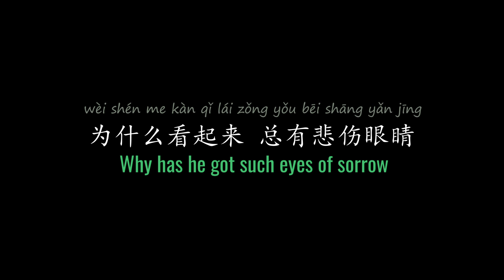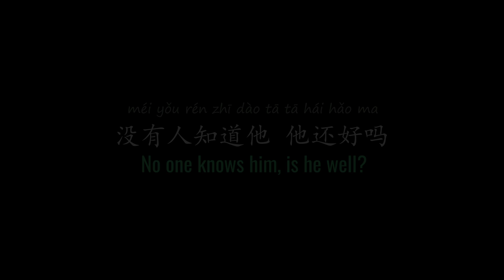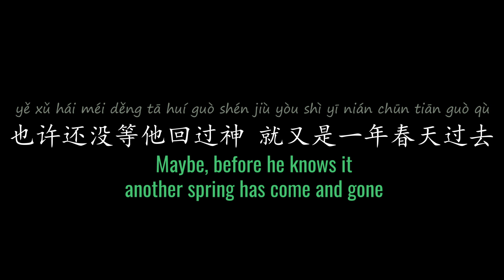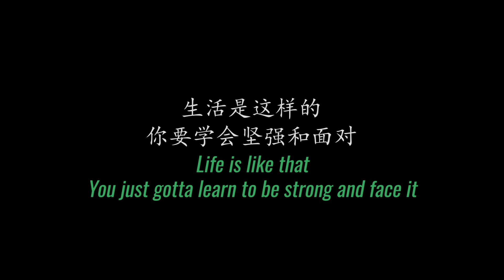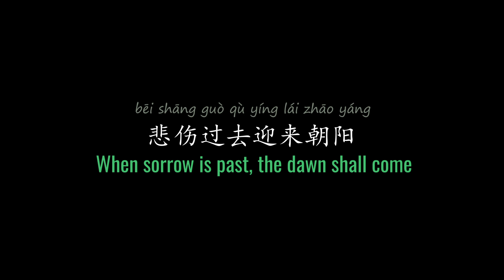ENG LYRICS | Shadow of Life 生活倒影 - by Su Yunying 苏运莹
SONG DETAILS
Mandarin Title |  生活倒影
Official English Title | Shadow of Life
Original Artist | Su Yunying 苏运莹
Written by | Su Yunying 苏运莹
Arranged by | 荒井十一
Album | 《幻》 (2018)
Label | Bravo Entertainment Inc.